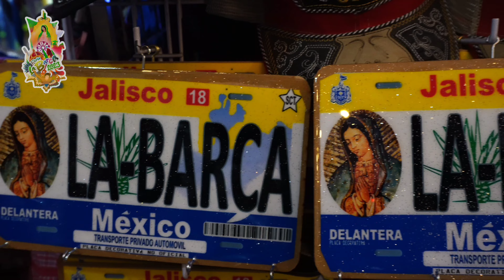día 3 DE LA FIESTA DE LA BARCA 2023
En este video te muestro los gremios del dia 3 de diciembre además de mostrarte imágenes de la parroquia santa Mónica y del portal morelos donde puedes adquirir los recuerditos o llaveros con el nombre de la barca jalisco o de sus comunidades